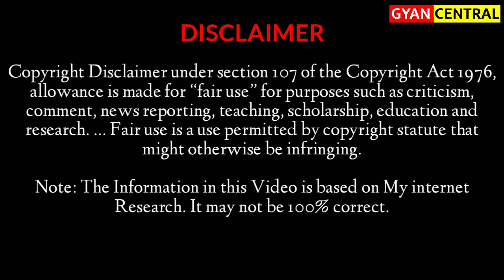Stinging Nettle Plant or Bicchu Ghaas Facts || Gyan Central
In this video there is information about a Plant Found in Mountain regions of Himalayas in India known as Stinging Nettle Plants and its uses.

Note: this video is based on my internet research. it maybe not hundred percent correct